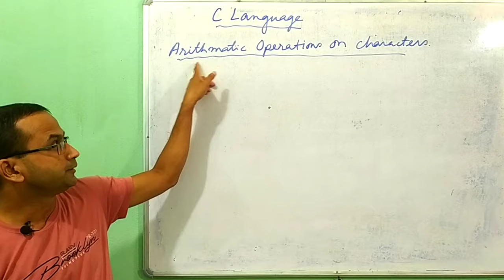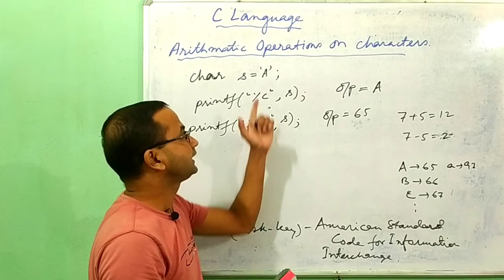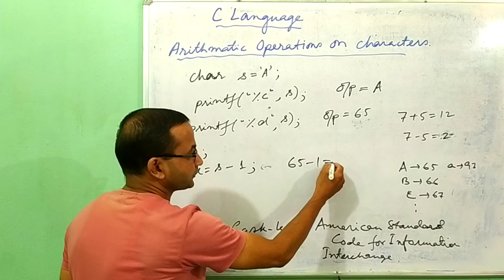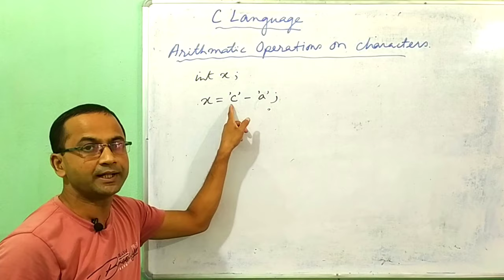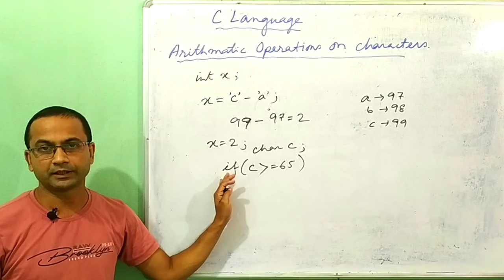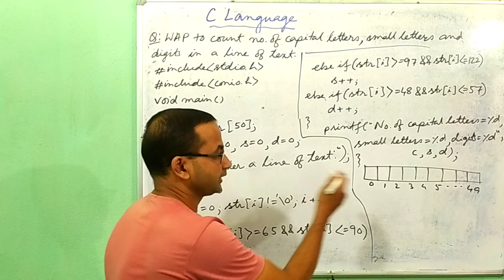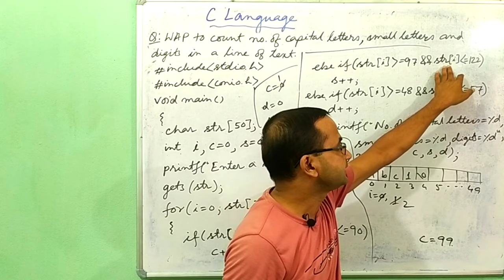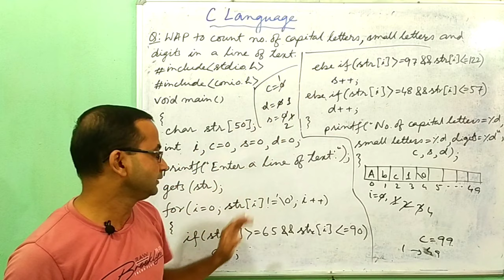Arithmetic operations on character | C Language Progeam | in Assamese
Arithmatic operations on character | C Language Progeam | in Assamese | ‎@Prism Classes, Pathsala